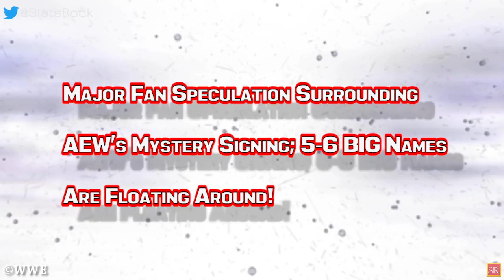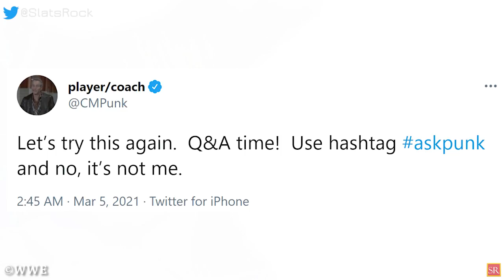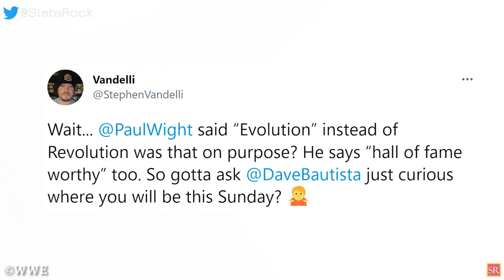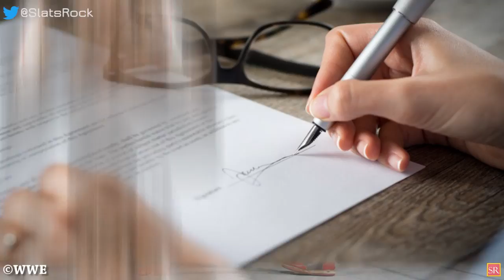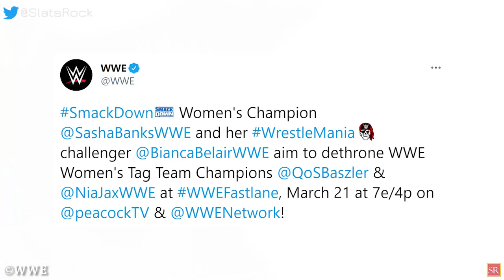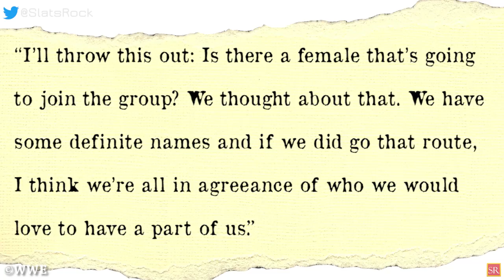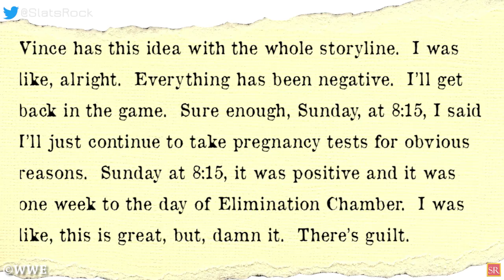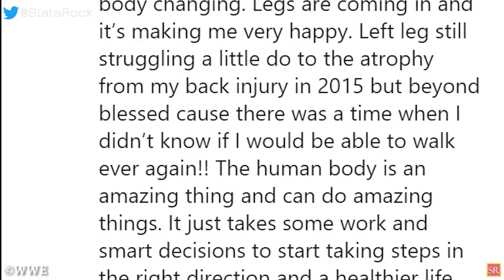CM Punk Talks About AEW Wrestling Return! Title Match For WWE Fastlane! AEW Mystery Man! WWE News!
00:00 Headlines
00:52 Major Fan Speculation Surrounding AEW’s Mystery Signing; 5-6 BIG Names Are Floating Around!
06:21 Title match announced for WWE Fastlane!
06:30 Women's Tag Team Championship Match Announced For WWE Fastlane!
07:04 AEW Revolution Match Stipulation Is A Direct Shot At Vince McMahon!
08:10 Bobby Lashley Wants A Woman In 'The Hurt Business!
09:06 WWE Wrestler’s Instagram HACKED!
09:35 WWE Nixed Big Title Change On Road To WrestleMania!
10:54 Jey Uso On Jimmy’s WWE Return!
11:58 Yet Another Incredible Transformation Of A WWE Wrestler And More!
Also discussed in the video
wrestling news
wwe rumors
wrestling news and rumors
wrestling rumors
wwe news
5 reasons bobby lashley became wwe champion on raw